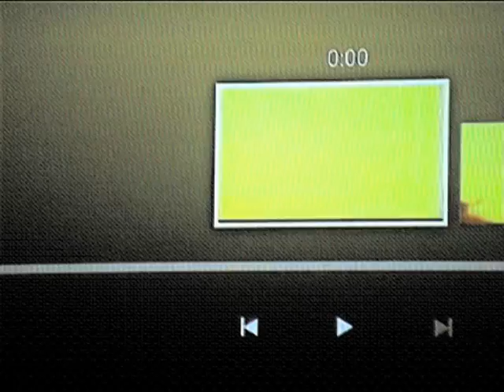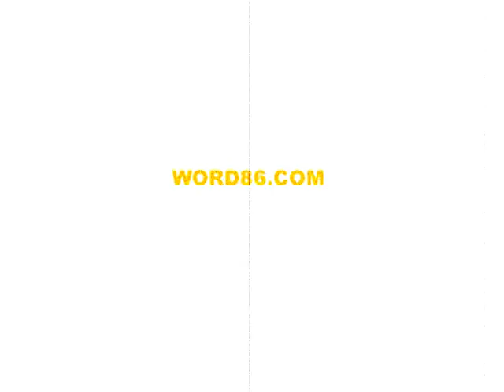STADIUMAGAZINE[C]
WORD86.COM
AL.W©